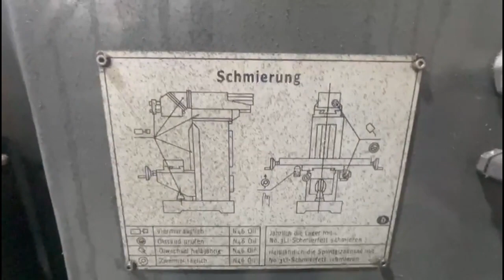UF 100 OPTIMUM Universal Milling Machine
You are looking for a used machine? Then you might be interested in this used machinery offer: UF 100 OPTIMUM Universal Milling Machine. Find more machine tools and other used metalworking, woodworking and plastics processing machinery Surplex is your reliable partner for the sale and purchase of used machines in Germany.